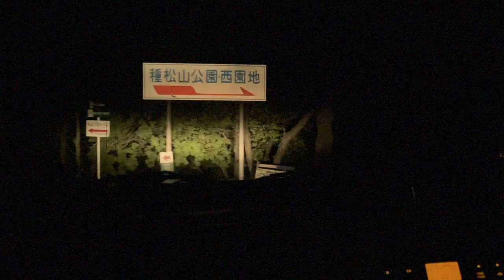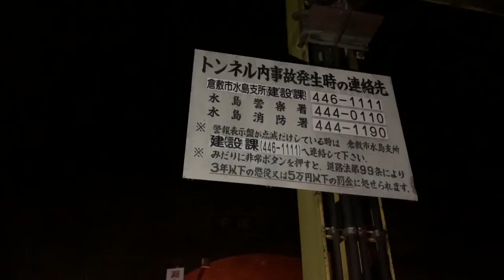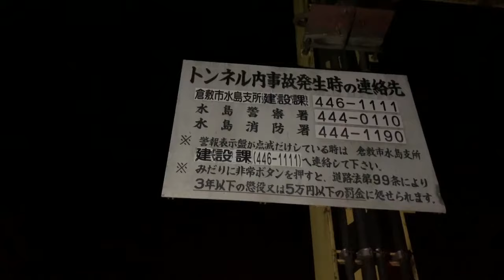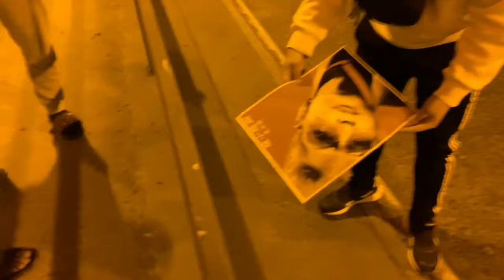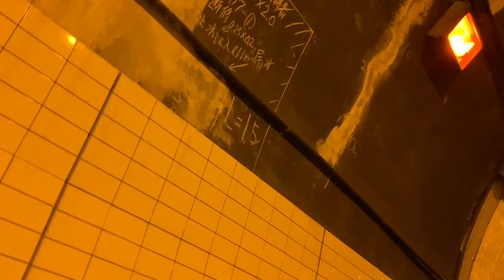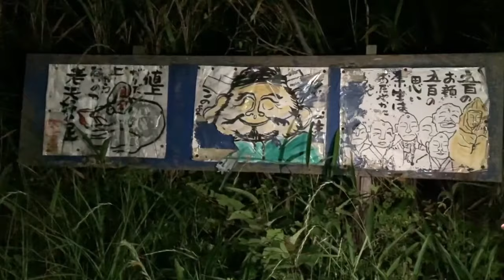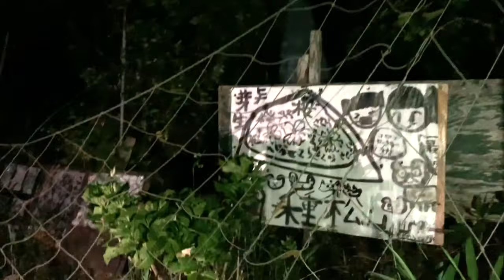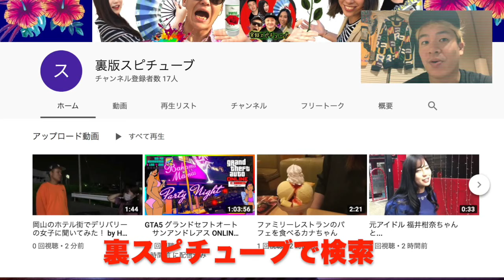【 心霊動画】倉敷でヤバイと言われたスポットに複数の人が現る！《トンネル 火葬場》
夜撮影は中々ないのですがやってみました。
やっぱりどこもそうですが夜は何もみえないかつ限界点まで行ってきたのでリアクションが薄すぎた...

場所：古城池トンネル　種松山